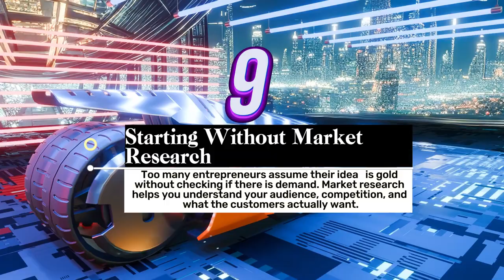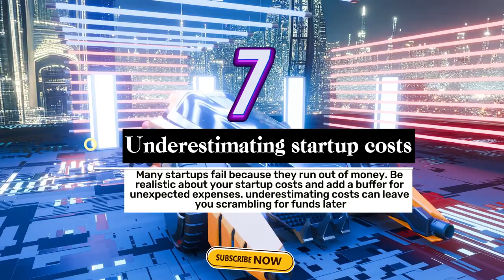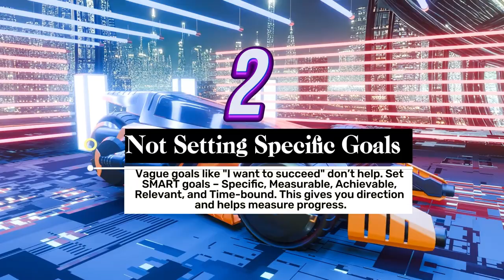Top 10 Mistakes That Kill 99% Of Small Businesses And How To Avoid Them Episode 1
Episode 1: In this video, am going to share with you top 10 mistakes that kill  99 percent  of small businesses and how to avoid them.

Discover low-cost business ideas, profitable startups, and side hustle ideas to help you succeed. We provide step-by-step guides, how-to tutorials, and the latest insights on business growth, marketing strategies, and financial planning.